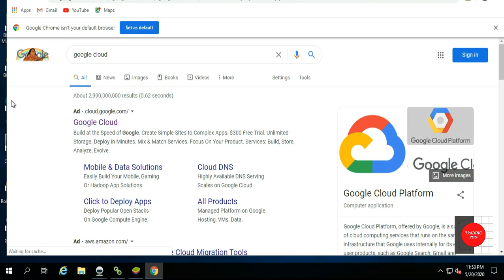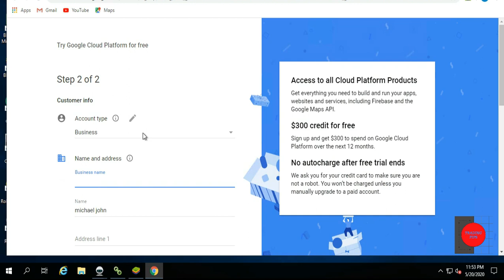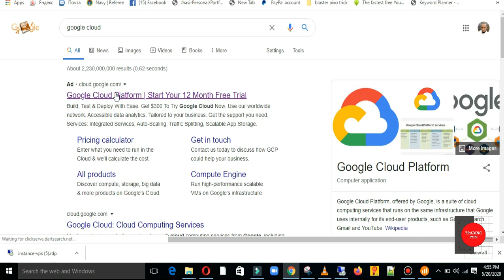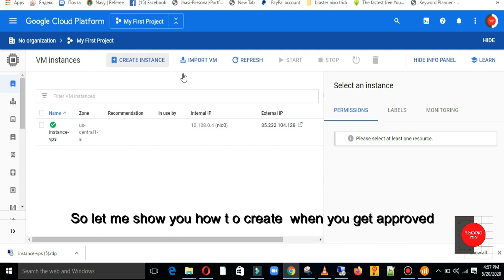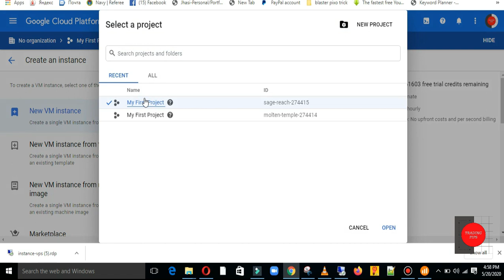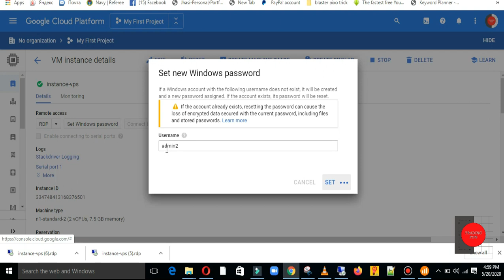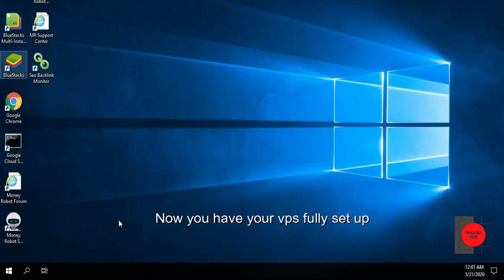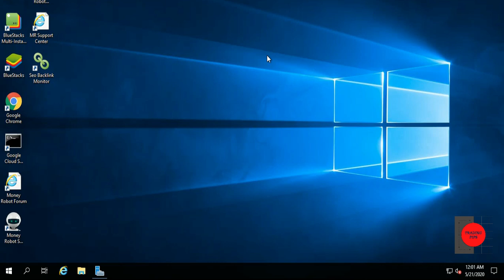How create Google VPS for free to run Forex Trading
In this video, i will show how you can create Google Cloud VPS for free for whole 12 month to run all your trading bots and brokers..

The advantages of this is that you run any software here with
a very higher speed than normal window or mac, also it never
stop running even when your computer is turn off

This is must have if you running day trade with mt5 and other
important software.

Open your free practice account with IQ Option with $10,000 in paper money to start trading immediately: